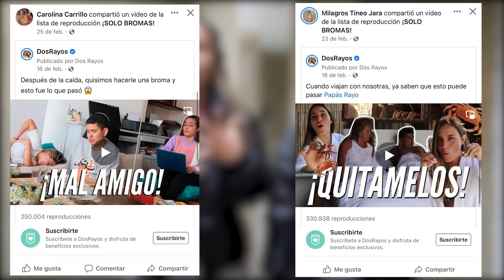LE PONEMOS AIRE FALSO AL CARRO *SE VUELVEN LOCOS* -DosRayos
ESCUCHA NUESTRA MUSICA EN TODAS LAS PLATAFORMAS DIGITALES

Estamos muy felices de que nos estés acompañando en este proceso, prometemos hacer cosas MUY divertidas para que esta familia crezca muchísimo más!